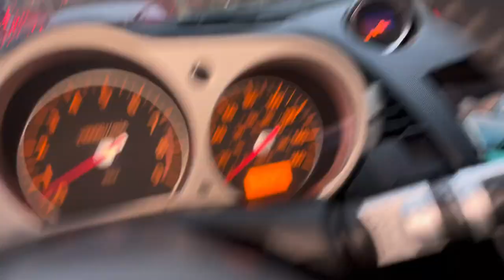An Ambulance Called the POLICE on Us For...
Just when we thought the EMS was getting a free show, they thought otherwise and called us in.